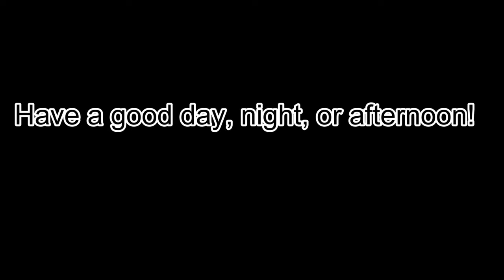Creating a theme song can get destructive... Vs Grunko - (Hard)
I had to re-record this mod because I accidentally deleted the original video that I never edited. I also decided to try a new style of thumbnail, tell me what you think! Anyways I hope you enjoy!